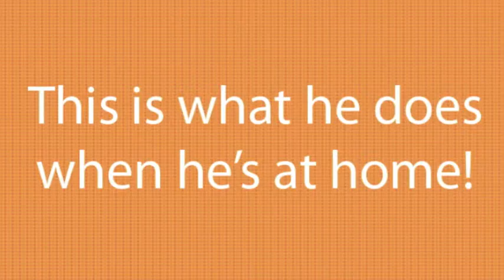Mr FruChoc's Day Out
Help him experience the best of SA and win $500 fortnightly!!